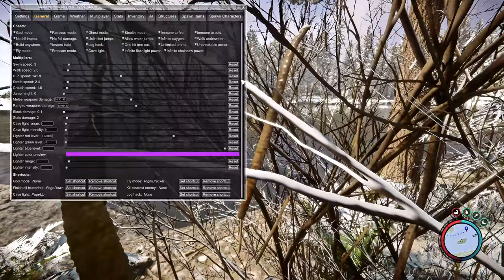Sons of the Forest Patch 08: Was ist neu?